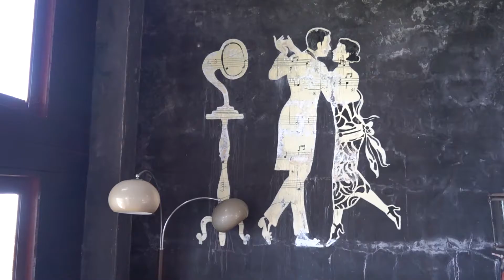Blue Heaven Koh Tao Restaurant & Resort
Blue Heaven restaurant is one of the hidden secrets of Koh Tao and a must visit venue for anyone who has the time to explore the island.

Situated on the less developed east side of the island, Blue Heaven restaurant is a perfect location for a delicious lunch or a late afternoon refreshment.